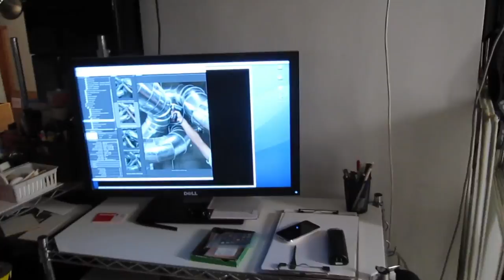Bosch photo shoot project making of video